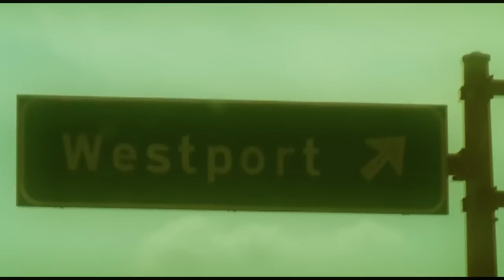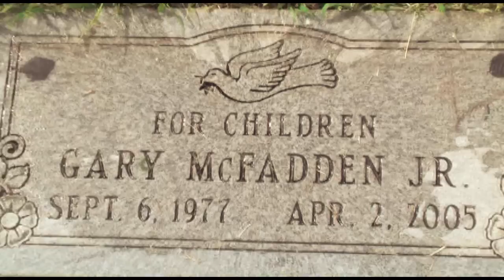LOVE IT OR HATE IT OFF OF THE MIXTAPE FOR THE LOVE OF THE CITY